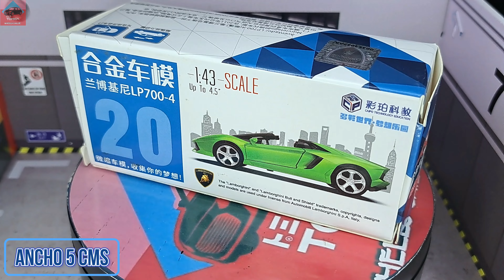Caipo 20 Lamborghini Aventador LP 700-4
Escala 1/43.
Base Plástica.
Carrocería Metálica.
Ruedas de Goma.
Apertura de Puertas.
A Tracción.